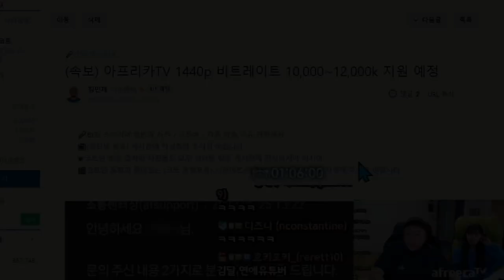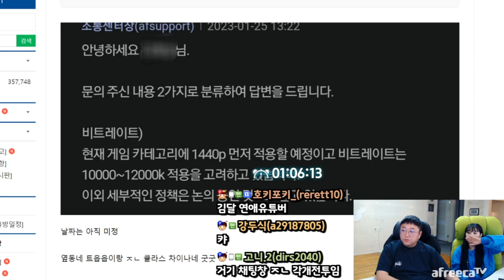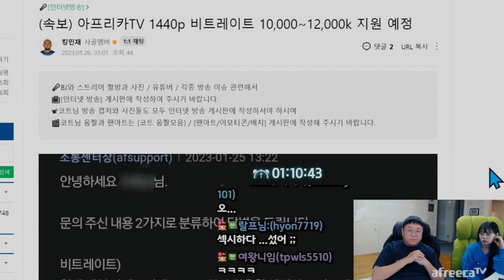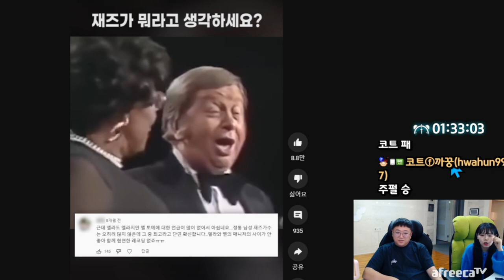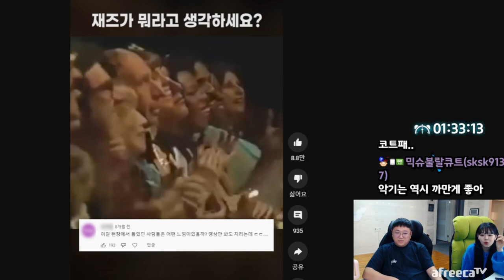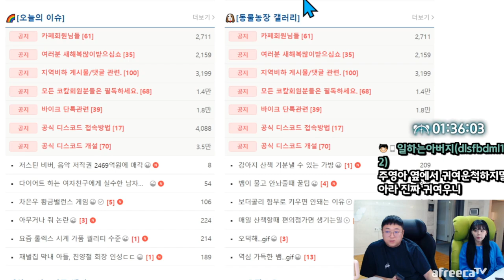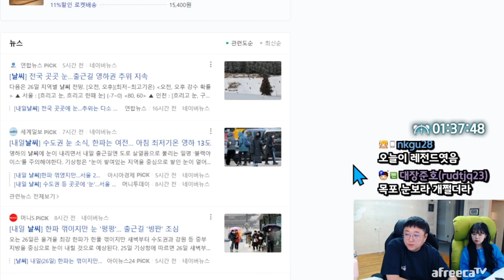겨울철 각질제거 꿀팁알려드립니다 (23.01.25-2)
[음원출처]